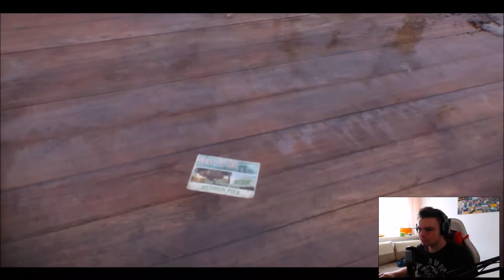Nasza Baza - The Division #1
Pierwszy odcinek z hitu BetaTestów w tym roku.
"Gdy społeczeństwo upada, MY POWSTAJEMY" - The Division 2016